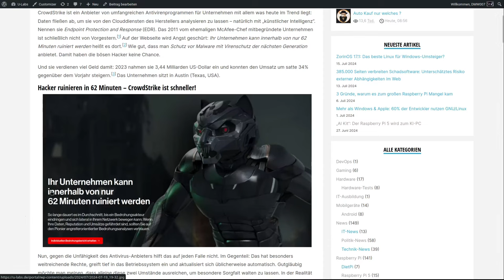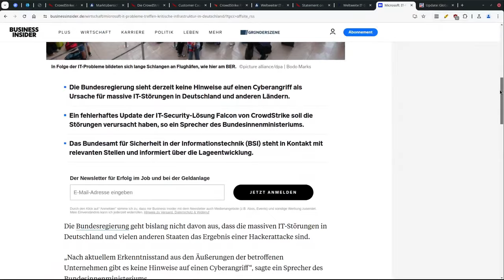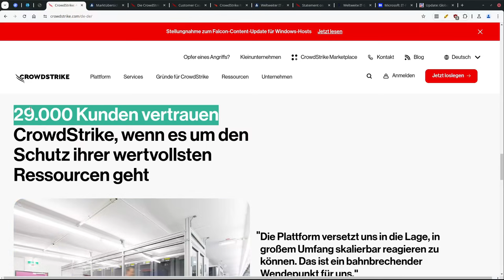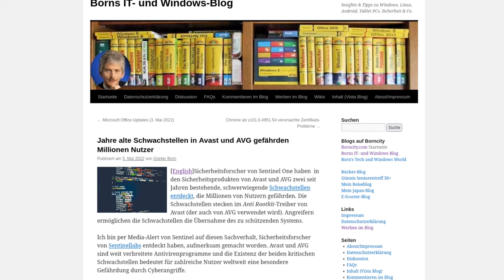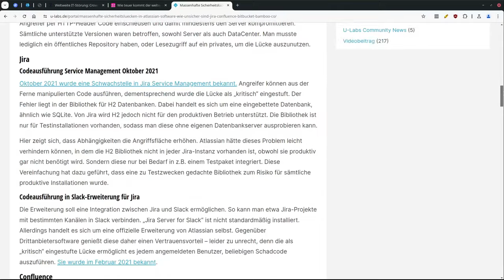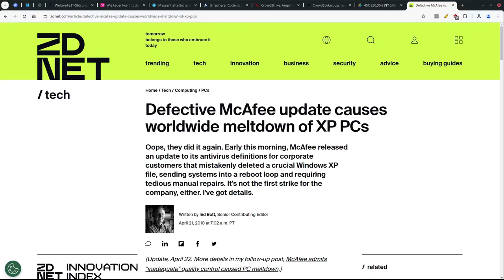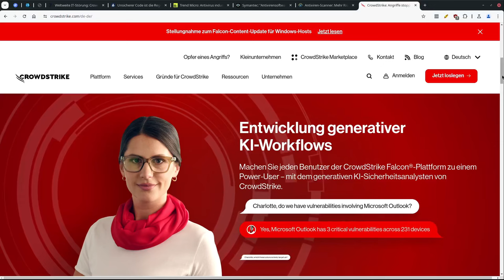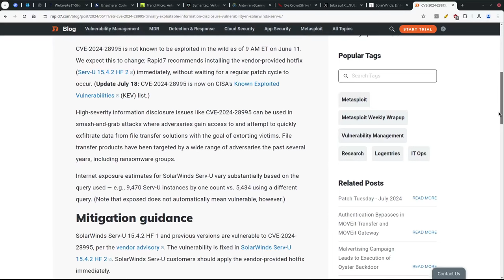GRÖßTE IT-Apokalypse: So legten CrowdStrike & Microsoft die Welt lahm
Der wohl größte Massenausfall in der IT geschah am 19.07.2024. Doch anders als im Film waren es keine Hacker anderer Staaten, die gezielt kritische Infrastrukturen angreifen, um eine Katastrophe auszulösen. Zwei große Konzerne sind verantwortlich für Millionen kaputt gepatchter Computer von unzähligen Unternehmen. Was passiert ist, wie es dazu kommen konnte und ob sich solch ein Albtraum wiederholen kann, erfährst du in diesem Beitrag

=== Inhalt ===
00:00 Wer ist CrowdStrike?
01:39 Warum die halbe Welt ab 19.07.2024 still stand und wer betroffen ist
03:33 Was man dagegen tun kann: Warum der Fix so schwierig ist
04:26 Microsoft hasst Konkurrenz
05:58 Extreme Schäden & Haftung
08:00 Ist CrowdStrike am Ende?
10:39 Fazit & Ende (mit Memes!)